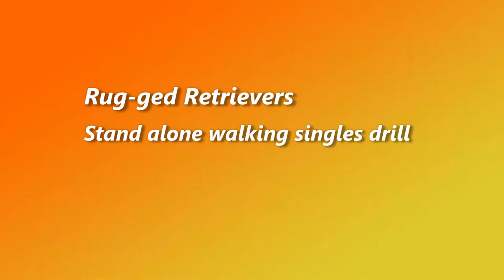Rug-ged Retrievers - Stand alone walking singles drill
Stand alone walking singles drill is a training drill you can do with just yourself and your dog.  This is a great drill for working on marking, steadiness, delivery to hand and conditioning.